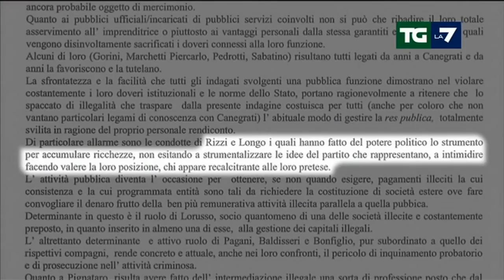Un "Sistema di dominio sulla Sanità Lombarda" da Fabio Rizzi a Canegrati - 16 febb 2016